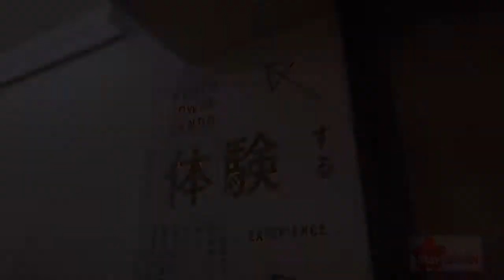京都「千年の都」へ ～Stay SAKURAシリーズに泊まる～